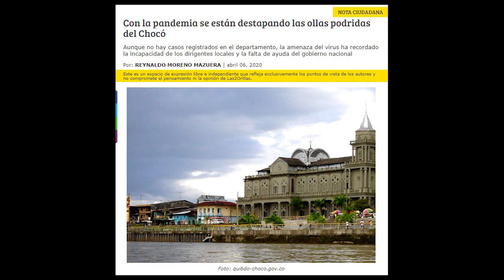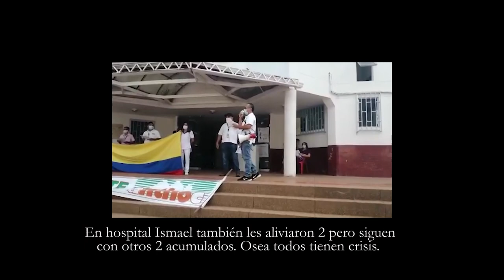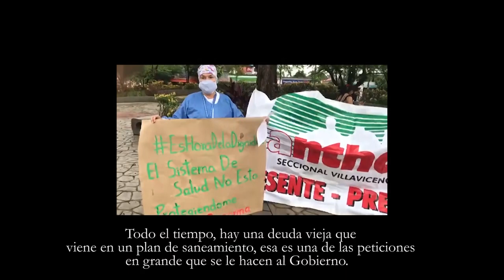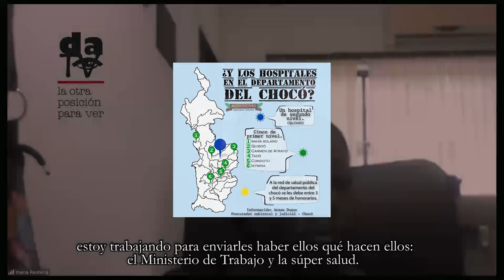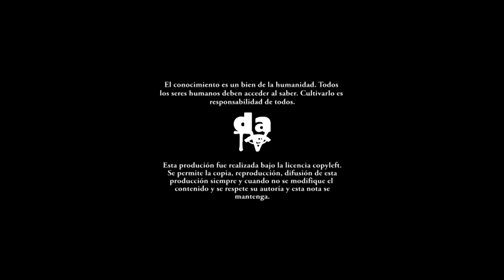El Chocó: una pandemia sin fin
La crisis visibilizada por el virus Covid-19 evidencia, una vez más, que la verdadera pandemia sufrida desde siempre por el departamento del Chocó es el abandono estatal y la corrupción. Los hospitales no cuentan con infraestructura para atender pacientes, y el personal médico no tiene suficientes implementos de bioseguridad para protegerse. El Hospital San José de Tadó, por ejemplo, tiene una deuda de 14 meses con sus trabajadores de la salud. María Marisol Rentería, presidenta regional en el Chocó del sindicato Anthoc, contó en entrevista con desdeabajo la situación actual de la salud en el departamento y las peticiones del personal de la salud.